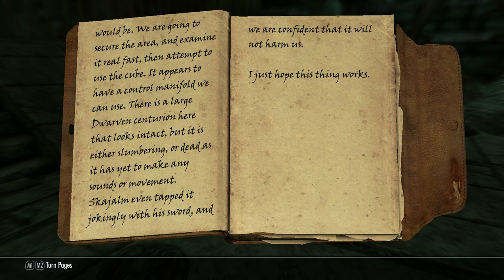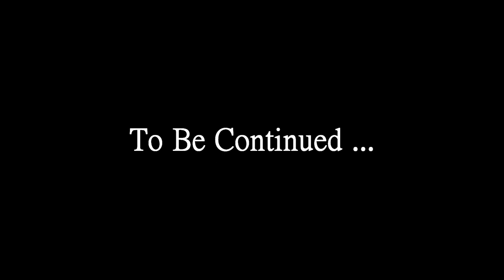Let's Play Skyrim: Warrior/Archer: Falskaar: Part 1 - The Adventure Begins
The Adventure Begins - If you are enjoying the let's play series for the Falskaar let's play then please leave your feedback because it lets me know if you want to see more!

Mods I'm using at this point:

3rd Person Animation Mod - Run Forward with Bow - Animation 2
Aesir Armour
Amazing Follower Tweaks
aMidianBorn Glass Armour
Balbor and Steelsouls SkyRe Reproccer
Bandoliers
Belt Fastened Quivers
Better Distant LOD Waterfalls
Better Females
Brighter Torches with Bigger Radius
Cerwiden Smart Healer AI
Civil War Overhaul
Convenient Horse
Dovahkin Relaxes
Dead Hunter and Huntress Armour
Enhanced Distant Terrain
Falskaar
Follower Trap Safety
Helms and Circlets
Hoods and Circlets
Hunterborn
Hunting in Skyrim
Immersive Armours
Immersive Beds
Immersive Weapons
Lore-Based Loading Screens
Move it Dammit for NPC
No Sneak Attack Sound
Predator Vision
Project Reality Climates of Tamriel
Pumping Iron
Pure Waters
Realistic Lighting Overhaul
Reproccer
Seranaholic
Silencers Vestments
Skyforge Shields
Skyforge Weapons
SkyUI
Skyrim Redone
The Dance of Death
Torches for Realistic Lighting
Ultimate HD Torch
Ultimate Spinning Arrows
Werewolf Aftermath Re-Equipper